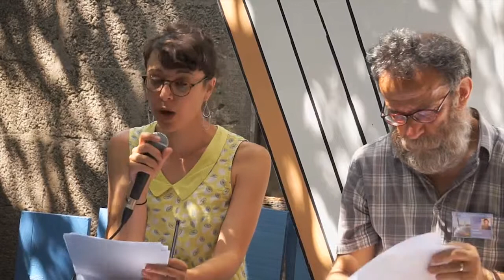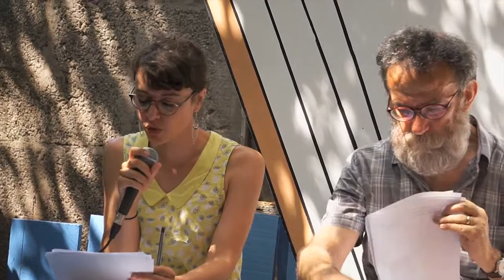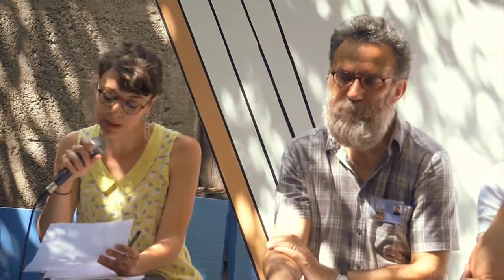Festival Voix Vives 2016 : Haydar Ergülen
Festival Voix Vives 2016
Sieste par sons et par mots : Haydar Ergülen
Images et montage : Thibault Grasset - ITC Production